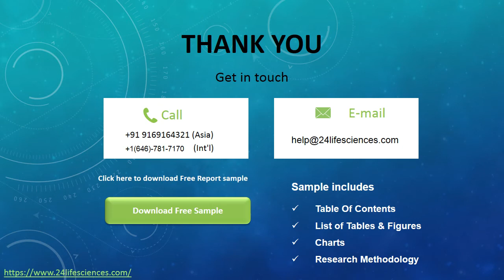Global RFID Smart Cabinets Market Insights and Forecast to 2026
RFID Smart Cabinets market is segmented by Type, and by Application. Players, stakeholders, and other participants in the global RFID Smart Cabinets market will be able to gain the upper hand as they use the report as a powerful resource. The segmental analysis focuses on production capacity, revenue and forecast by Type and by Application for the period 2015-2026.